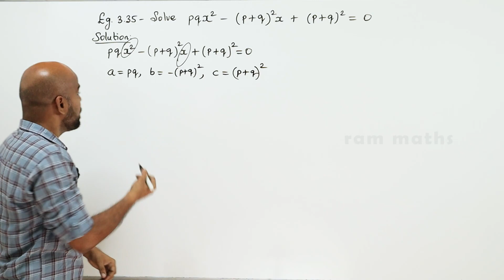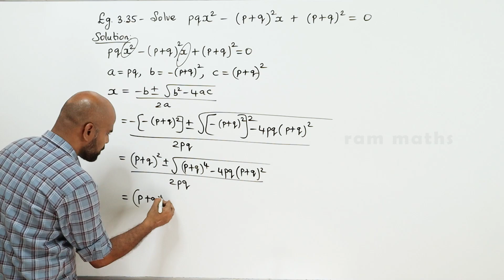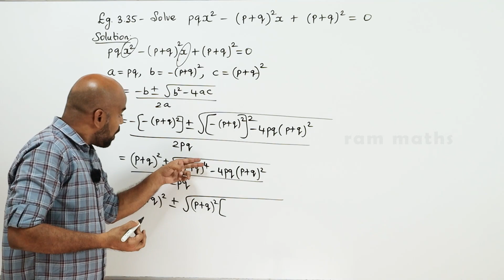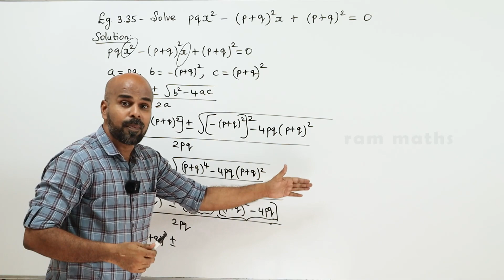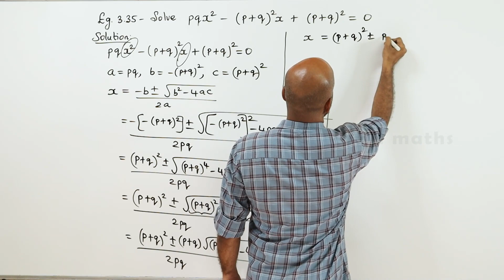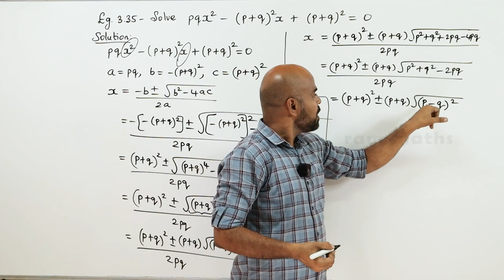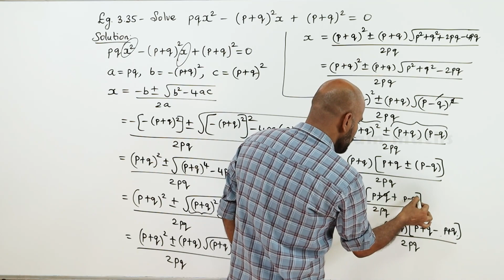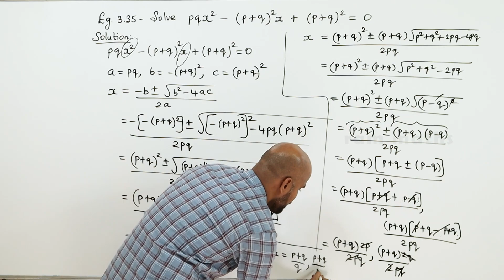10th | EXAMPLE 3.35 | ALGEBRA | CHAPTER 3 | STATE BOARD | RAM MATHS